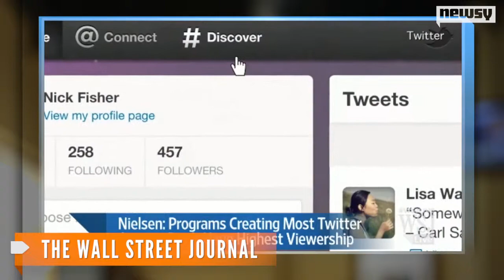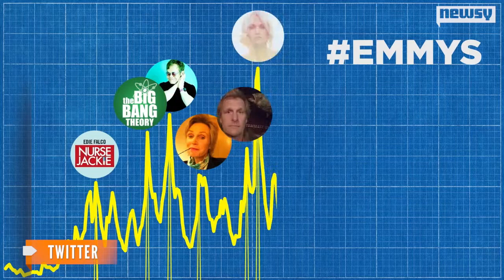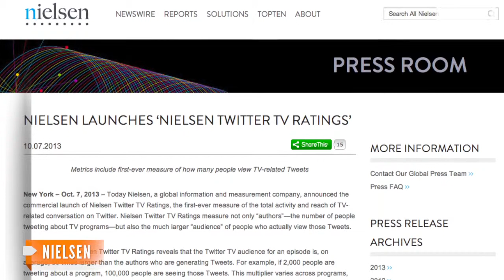Nielsen Now Measuring TV Twitter Chatter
Nielsen launched a new ratings system Monday that takes into account tweets about a show.